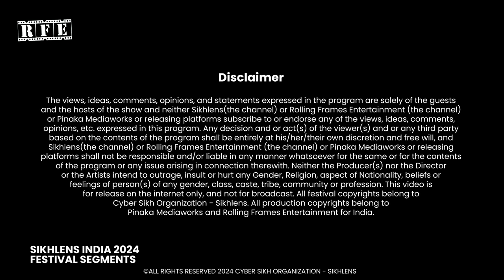Soulful Performance by Divine School of Music ,Baru Sahib at Sikhlens India 2024 Festival Chandigarh